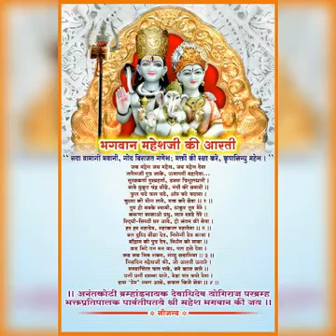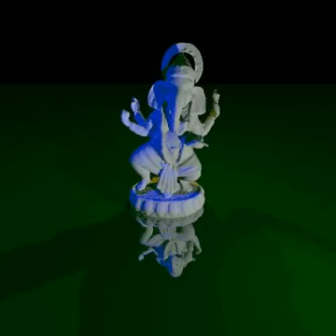Jai Ganesh Deva Aarti Vol:3